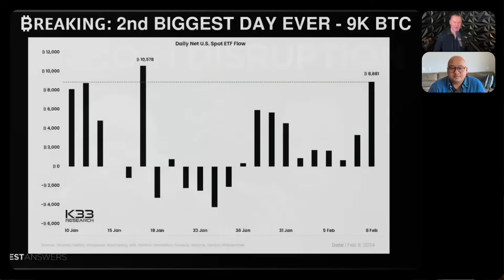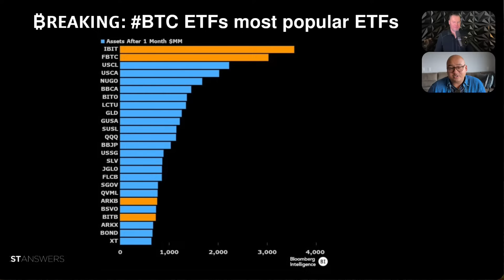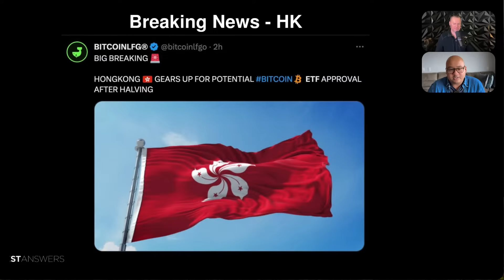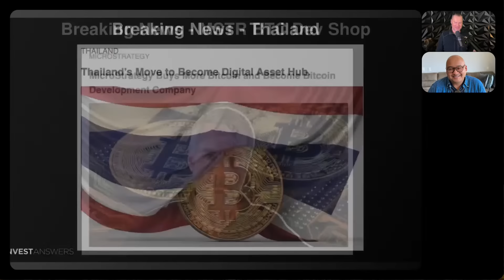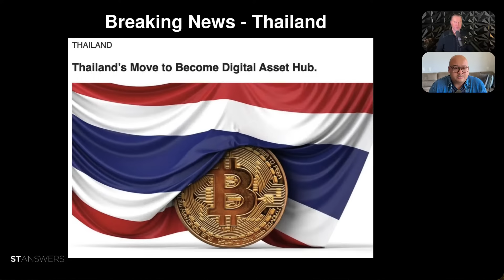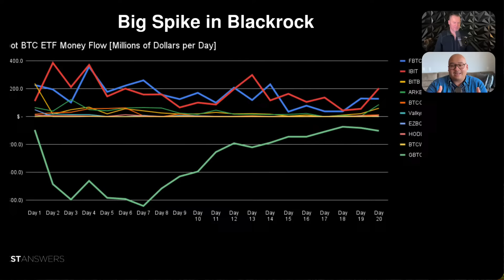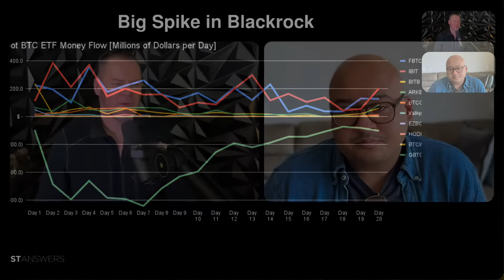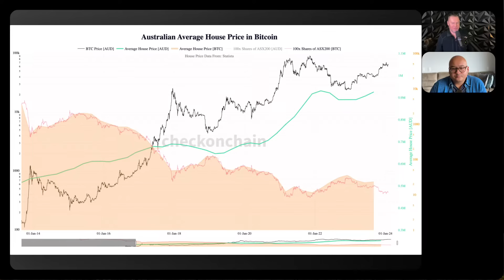🐂Bitcoin: Asymmetric Disruption w British HODL❤️‍🔥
0:00 Introduction
5:26 2nd Biggest Day Ever - 9K BTC
8:13 BTC ETFs most popular ETFs
9:13 Breaking News - HK
11:00 MSTR BTC Dev Shop
17:25 Breaking News - Thailand
18:50 Big Spike in Blacrock
21:25 BTC Valuation Prediction
24:58 Market Dynamics and Corporate Strategy
39:10 Australian Average House Price in Bitcoin
42:57 Buy 1 Wholecoin or buy a house?
44:40 Demographics and Real Estate
47:25 Dystopian View of Future
53:43 Recession
56:11 ETFs
59:53 How to deal with toxic trolls
1:02:38 Diminishing Returns This Cycle
1:06:20 Investments other than BTC
1:08:30 Disruption
1:11:30 Politics
1:20:29 Audience Q&A